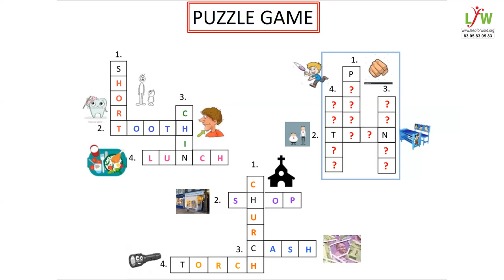English Crossword - Easy word puzzle game|| Improve Your English Grammar vocabulary || DIY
About LeapForWord-
Leapforword is a Mumbai-based, registered non-profit organization dedicated to just one cause — that of enhancing the English language skills of children in under-served communities in India.

They design simple English learning solutions for regional language ecosystems and deliver these solutions through local teachers by enabling them through training & certification and helping them start English classes in their respective communities.

Their flagship product is the English Literacy Program, designed keeping in mind the English constraints of teachers from regional language backgrounds.